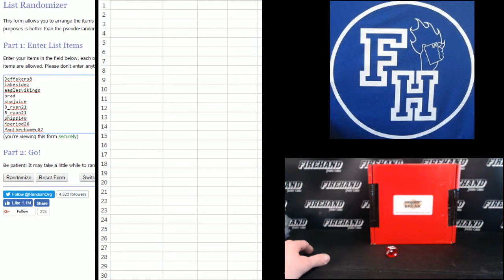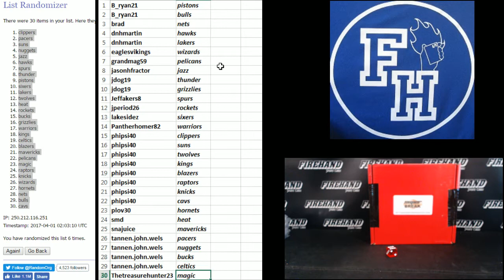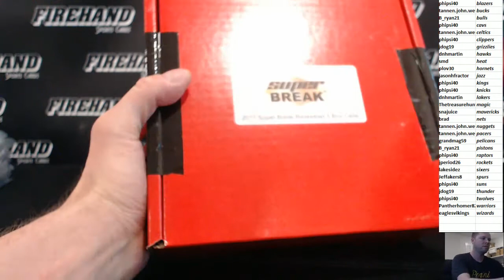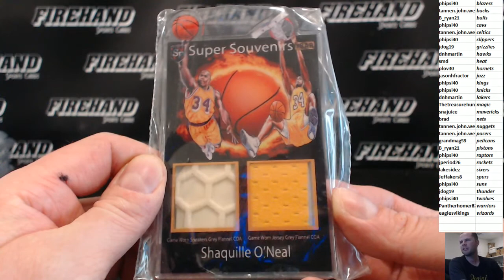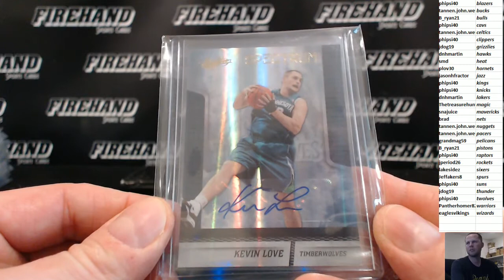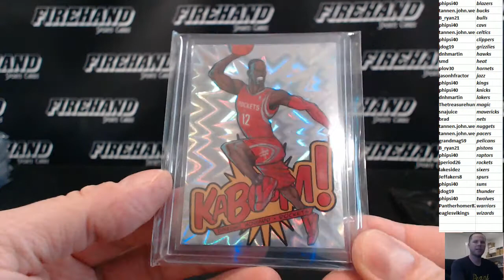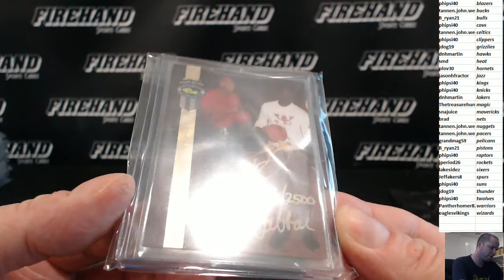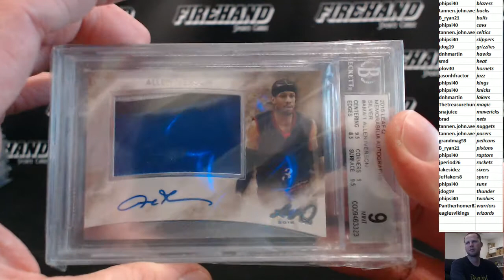2017 Super Break Basketball Buy Back Edition 5 Box Case Break RT #27 ~ 3/31/17